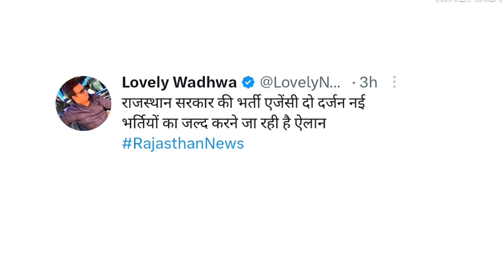10 नई भर्तियों की घोषणा की तैयारी | Rajasthan New vacancy 2023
10 नई भर्तियों की घोषणा की तैयारी | Rajasthan New vacancy 2023

is video me Rajasthan ki new vacancy ke notification se related information Di hai